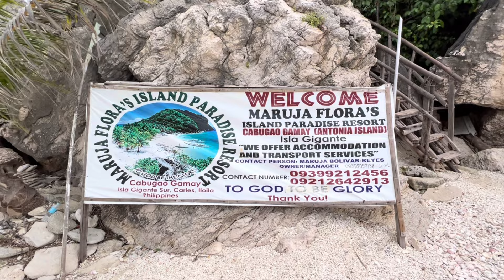GIGANTES ISLANDS DAY TOUR + NIGHT LIFE IN ILOILO! 🏝 (Part 2 of Iloilo Travel Vlog 2022 w/ itinerary)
Hey, guys! Here’s the part 2 of my Iloilo solo travel vlog 🏝

Watch video in HD
Adjust your device (phone, computer, laptop, TV) volume if needed

I went to Iloilo last July 27 to July 31, 2022 for 4N/4D trip. For this vlog, I’ll be sharing with you guys my experience traveling to Iloilo alone and exploring the Guimaras Island (day tour only).

Part 3 of my Iloilo vlog will be uploaded next week! 😁

Travel Requirements:
Iloilo City and Iloilo Province
* For fully vaccinated guests:
    * Vaccination Card / Certificate
    * Valid government-issued ID

Guimaras Island
* COVID-19 Domestic Vaccination Card
* Travel Coordination Permit (TCP) from S-PaSS

You may check for the updated list of requirements.

Accommodation
🏨 Tely’s Bed and Breakfast (Brgy. Sambag, Jaro, Iloilo)
💰 Php 5,448 for 4 nights (booked via Airbnb)

Tours
Guimaras Island Private Day Tour | Php 1,500
Contact person: Kuya Joel Guileño

Isla Gigantes Island Hopping | Php 999 (with lunch)
Booked via an agency: Iloilo Travel And Tours
For the van ride option, you have to ask the agent that you want to include a van ride (separate payment of Php 350 per way to be paid at the van driver, not the agency)

Iloilo City Tour w/ Garin Farm | Php 1,499

ITINERARY

10:00 pm - Evening flight to Iloilo
11:00 pm - Arrival at Iloilo Airport
11:35 pm - Arrival at Tely’s bed and Breakfast
11: 40 pm - Went to 7/11 to buy stuffs and food
11:50 pm onwards - Dinner, unpack luggage and sleep

08:30 am - Breakfast at Tely’s bed and Breakfast
09:00 am - Head to City Mall Parola
09:40 am - Ferry boat to Jordan Port, Guimaras (Php 40 per way)
10: 00 am - Start of Guimaras Island Day Tour (Php 1,500 c/o Kuya Joel Facebook Tour Guide)
05:45 pm - Ferry Boat back to Iloilo City
07:00 pm - Back at the accomodation
09:30 pm onwards - Dinner/night life at MO2 Ice (Smallvill)
12:00 midnight - Partied at The Cave Superclub

04:00 am - Van pick up at the hotel going to Carles Iloilo (c/o Iloilo Travel and Tours)
07:00 am - Arrival at Bancal Port Carles Iloilo
08:00 am - Start of Isla Gigantes Tour (c/o Iloilo Travel and Tours; Php 999 with Lunch)
04:00 pm - End of isla Gigantes Tour
05:00 pm - Travel back to Iloilo City
08:00 pm onwards - Dinner and free time

07:30 am - Van pick up at the hotel (c/o Iloilo Travel and Tours)
08:00 am - Start of Iloilo City Tour w/ Garin Farm (c/o Iloilo Travel and Tours; Php 1,499)
05:00 pm - End of city tour
07:00 pm - Dinner at Ted’s Oldtimerz Lapaz Batchoy
08:00 pm onwards - Free time/socials

Day 4- July 31 (Last day in Iloilo)

08:00 am  - Wake up time
09:00 am - Breakfast time
10:00 am - Pack things
12:00 nn - Lunch at Madge Coffee Shop at Shops at Atria Ayala Park
03:00 pm - Sm City Iloilo (Bong Bong’s Pasalubong)
04:30 pm - Head to Iloilo airport
10:00 pm - Back in Manila (Home)

It’s my life (Demo) Capcut free music